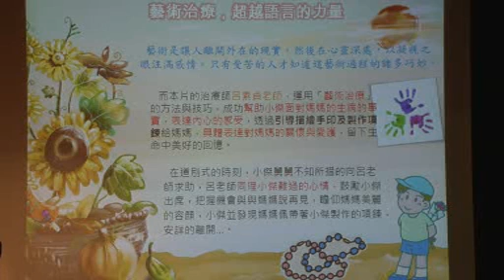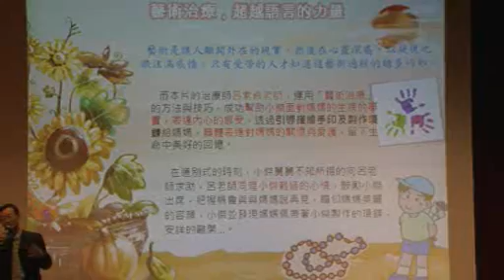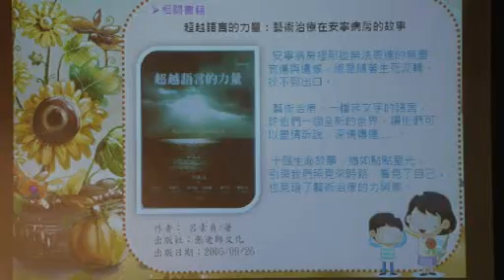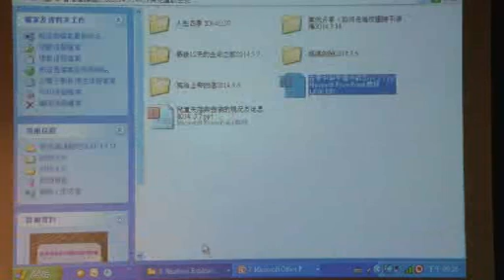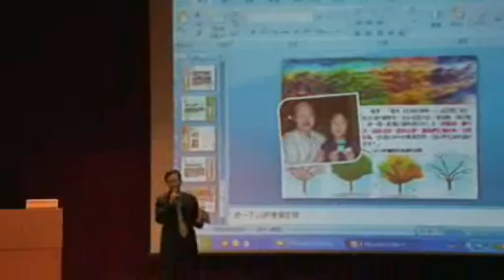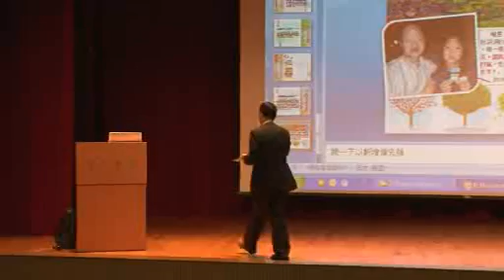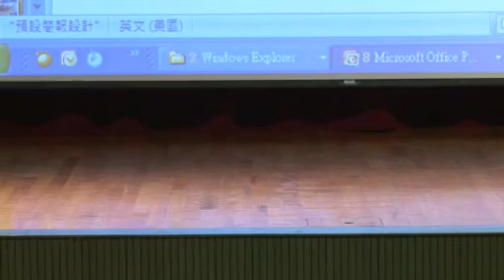香港「生死教育」講座系列《彩虹之約》3f 打破沉默 吳庶深老師